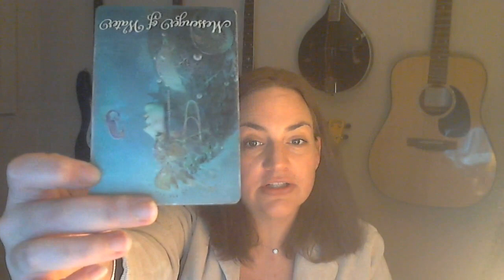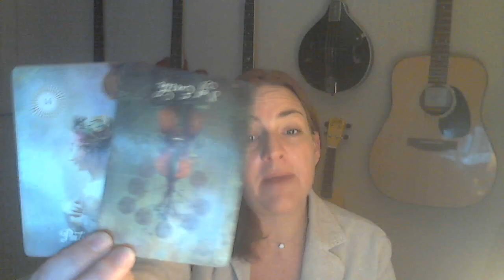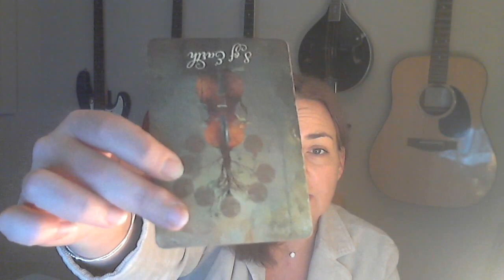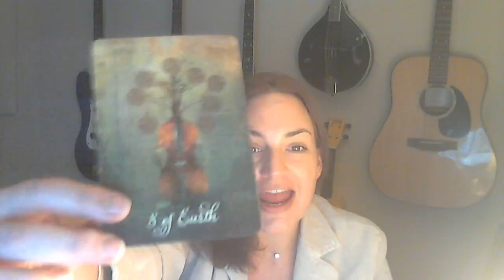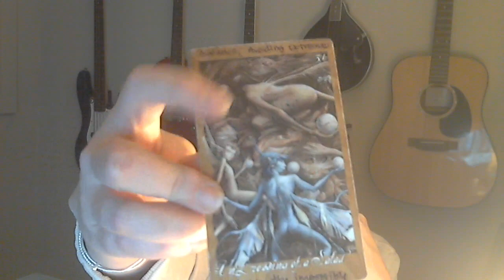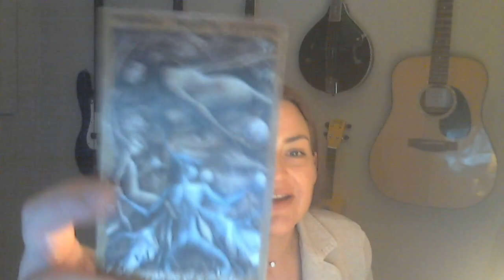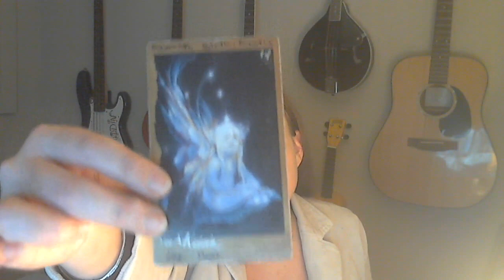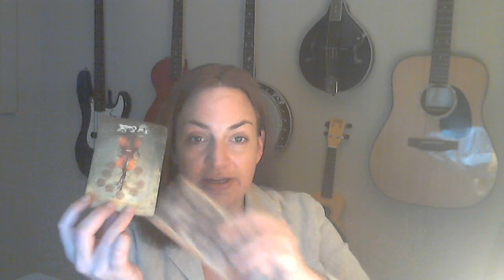Scorpio End of May-June 2019: I'M PREGNANT, GET RID OF YOUR HOBBY!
Greetings Friends! Welcome to your tarot card reading for the week ahead! These readings are meant for love tarot or general tarot, depending on what resonates for you. Follow me over to Vimeo to view your extended love tarot forecast. These readings tend to resonate best for twin flames, soul mates, and romantic crushes and as always welcoming cross-watchers!!